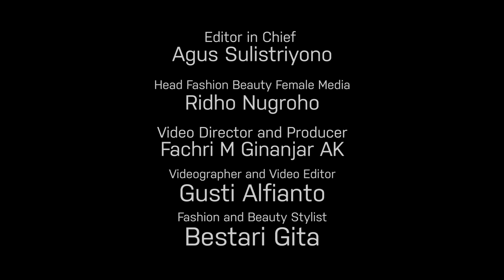Blush On Terbaik Untuk Kulit Sawo Matang | Blush On Lokal dan Drugstore (Rollover Reaction, Wardah)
CewekBanget.ID

Hi, Girls!

Kalian punya kulit sawo matang khas Indonesia dan kesusahan buat cari warna blush on yang pas?

Jangan khawatir!

Di video kali ini, Cewekbanget.id punya banyak rekomendasi warna blush on untuk kulit sawo matang dari brand lokal sampai drugstore yang pastinya affordable dan mudah dicari.

Credit.

Producer : Fachri M Ginanjar A K
Videografer : Gusti Alfianto
Video Editor : Gusti Alfianto
Fashion & Beauty Stylist : Bestari Gita

EDITORIAL OFFICE

ADVERTISING